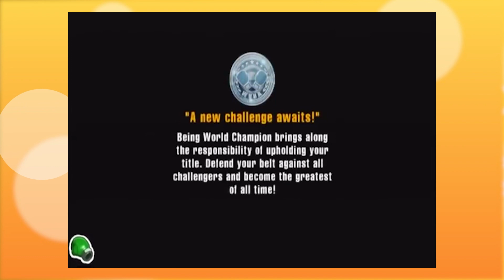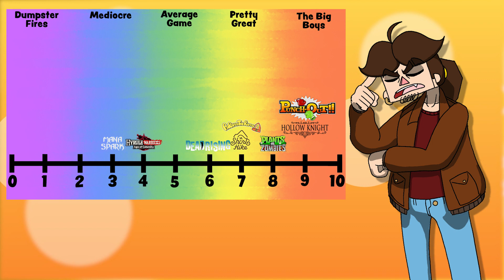How I feel about - Punch out (Wii)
Timestamps
0:00 - INTRO
1:23 - STORY
3:05 - GAMEPLAY
7:14 - GRAPHICS
8:01 - MUSIC AND SOUNDS
9:14 - MULTIPLAYER
10:11 - VARIETY
11:05 - DLC
11:38 - FAVORITE MOMENTS
12:05 - CONCLUSION
13:02 - OUTRO & PLUGS

Minor Circuit - Punch-Out!! (Wii)
Narcis' Prince - Amiigoose
Shop Theme - Super Smash Bros Ultimate
Major Circuit Title Defense - Punch-Out!! (Wii)
Aran Ryan (Paused) - Punch-Out!! (Wii)
Soda Popinski - Punch-Out!! (Wii)
Minor Circuit - Super Punch-Out!!
Masked Muscle - Amiigoose
Doc Louis - Punch-Out!! (Wii)
Title Theme - Punch-Out!! (Wii)
Title Theme - Warioware Gold